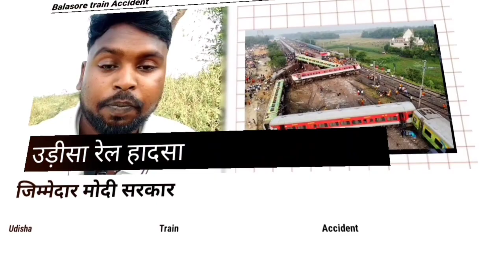मिल गया उड़ीसा ट्रेन हादसे का अपराधी Dhirendra Shastri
मिल गया उड़ीसा ट्रेन हादसे का अपराधी

train accident train
train accident train in tamil
train accident today news
train accident train odisha
dhirendra shastri
dhirendra krishna shastri
dhirendra shastri aap ki adalat
mein